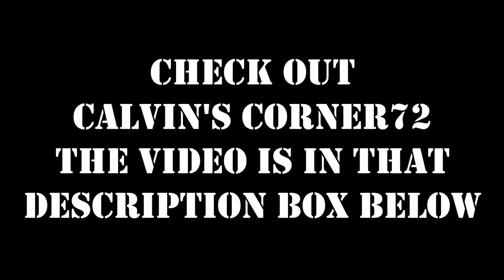Reaction To Calvin's Corner72 Army Man Wars